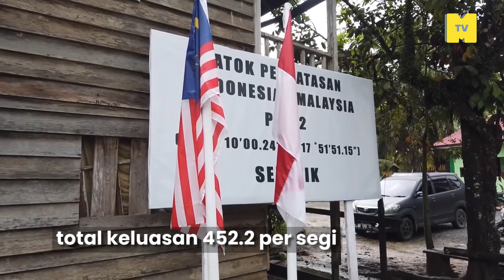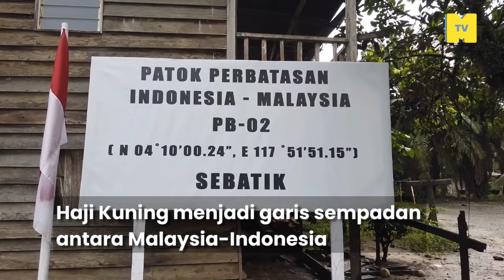Pulau yang Dikongsi: Pulau Sebatik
Terletak di Timur borneo yang terbahagi antara sabah dan Kalimantan Utara. Majoriti penduduk Sebatik berbahasa bugis .